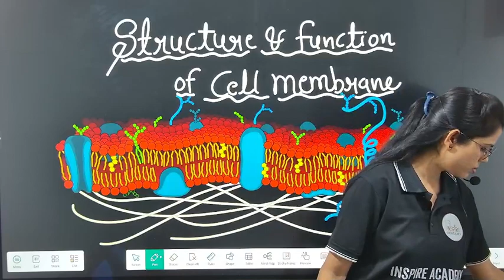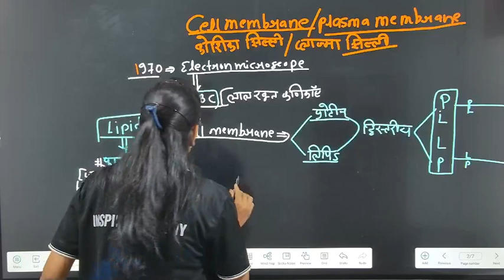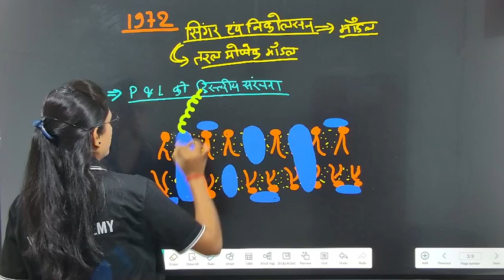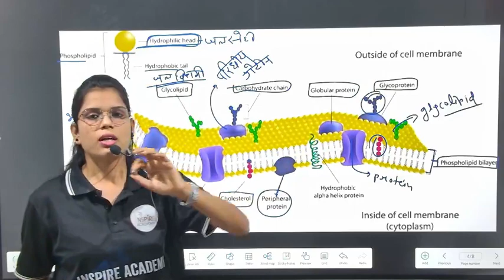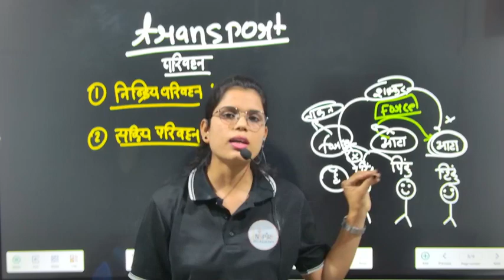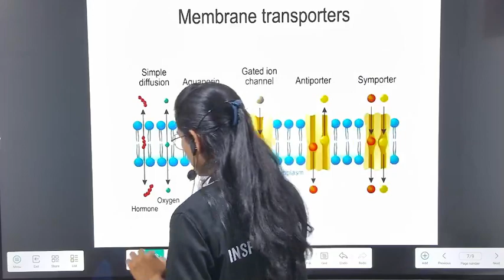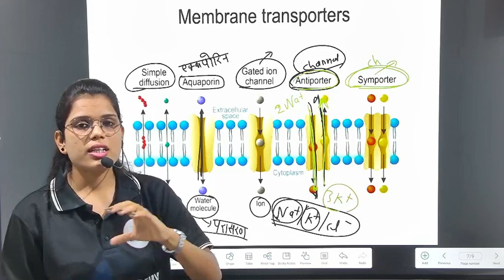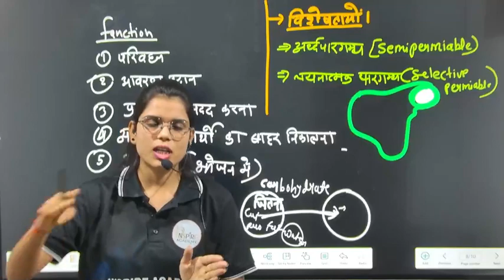Cell | L-4 | MP PAT-2024 | By Himangni ma'am | Inspire Academy Balaghat